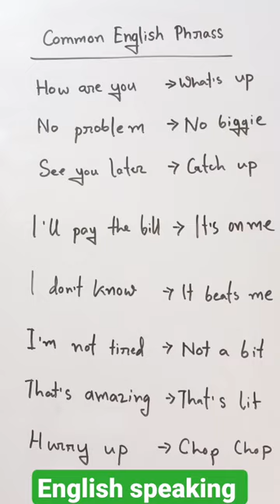englishshorts verbal english englishspeaking shorts english